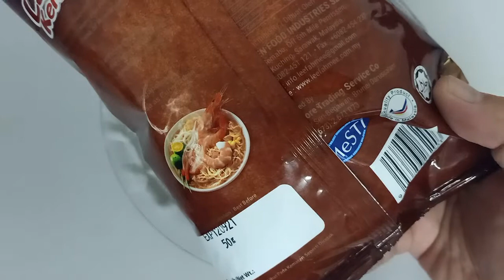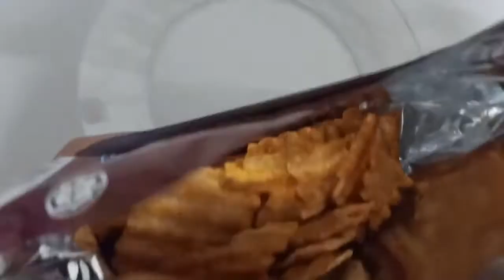Fourway Sarawak Laksa Keropok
Laksa, a spicy noodle soup rich in flavours and history, was originated from Peranakans. It is a representative cuisine of Malaysia & Singapore.
Manufactured by Tatien Food Industries SDN. BHD.
Kuching, Sarawak.